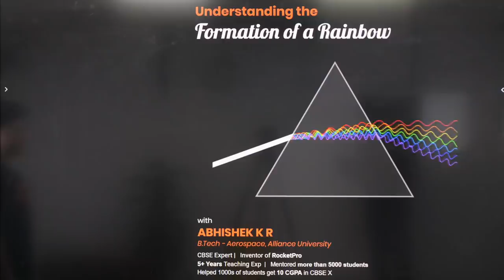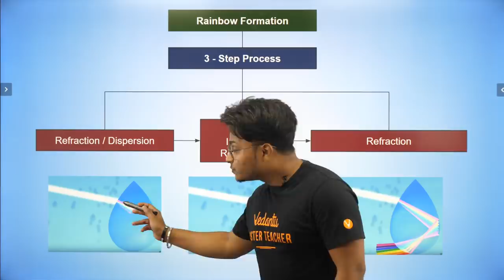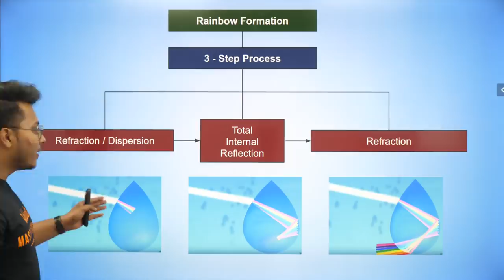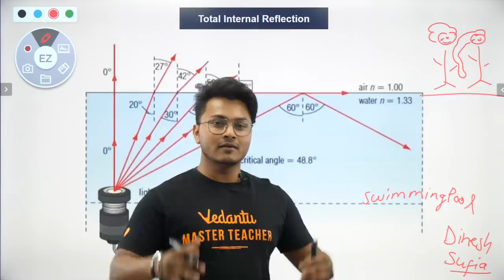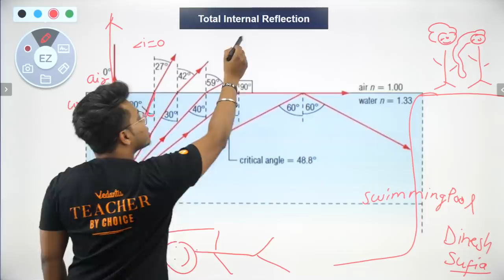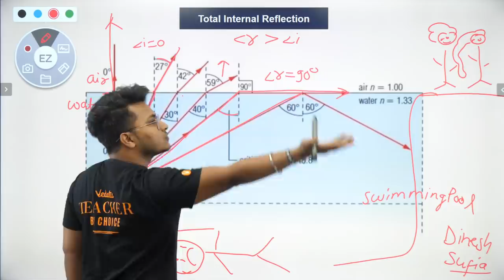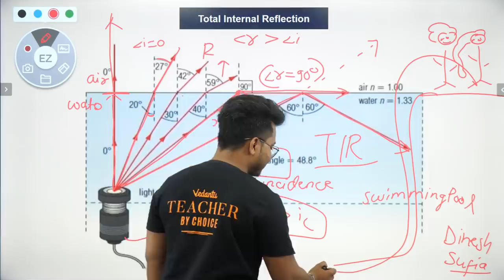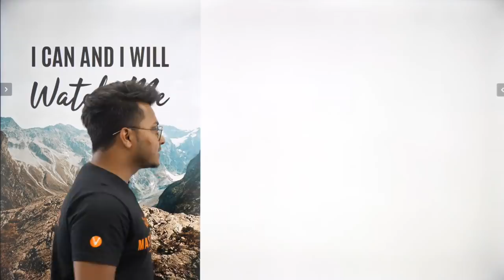How Rainbows Form? Understand the Formation of a Rainbow | CBSE Class 10 | Vedantu Class 9 and 10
How are rainbows formed? Rainbows are one of the most beautiful sights in nature. Learn interesting physics behind the beautiful rainbows and surprising facts about rainbows with Abhishek Sir. Understand the Human Eye and Colorful World class 10 Chapter through this Rainbow Formation lecture

Timestamp:
00:00-Introduction,
01:22-Rainbow Formation,
04:38-Total internal reflection.